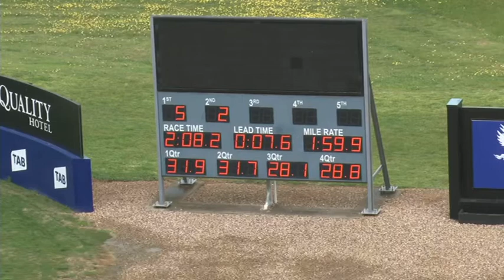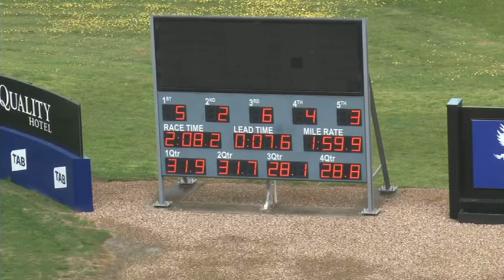Melton 27/9/16 Trial 5